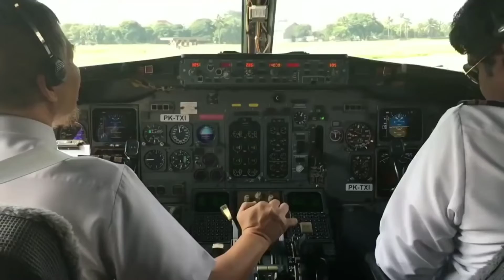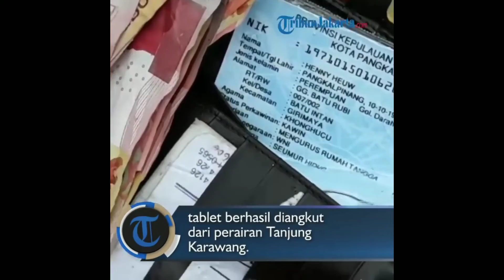5 Fakta Jatuhnya Pesawat Lion Air JT 610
Pesawat Lion Air JT 610 tujuan Jakarta-Pangkal Pinang, Bangka Belitung jatuh di perairan antara Bekasi dan Karawang pada Senin 29 Oktober 2018.